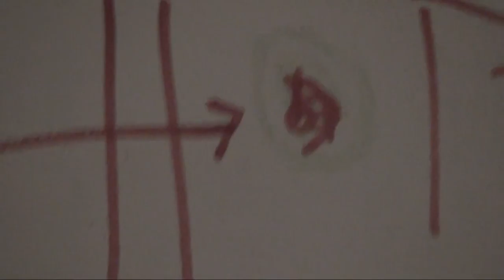astrôpôtes et le 26ème jour il leur dit :